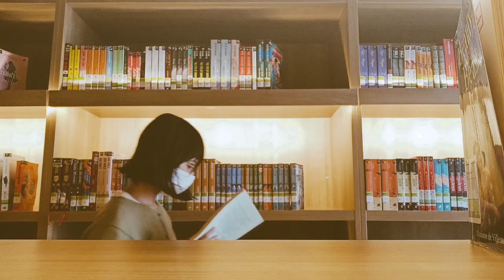Wish Ur My Love - T-MAX HOWL (Boys Over Flowers OST) Cover